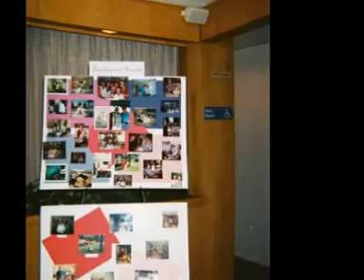SOMEDAY SOON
MEMORIAL TRUBUTE TO DEBBIE'S FAMILY